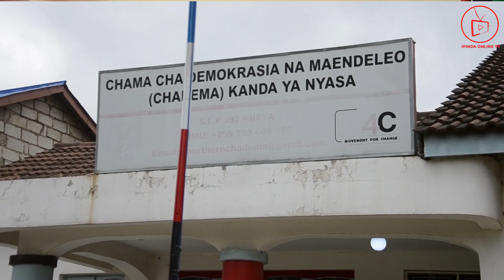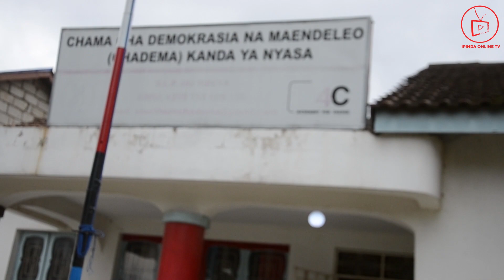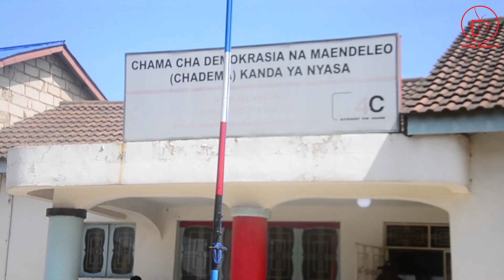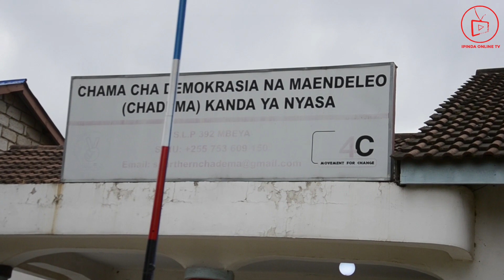CHADEMA KUMSHITAKI OCD MBEYA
Document from mwakitalimalusajo1974